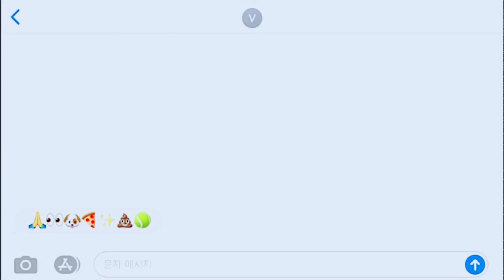•A day in my life•~|Wedding reception party vlog|Vibhuti Sharma